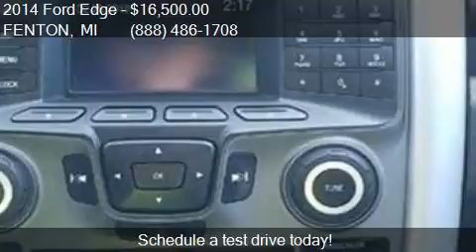2014 Ford Edge SE AWD 4dr Crossover for sale in FENTON, MI 4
This 2014 Ford Edge SE AWD 4dr Crossover is for sale in FENTON, MI 48430 at LASCO FORD.

Engine: 3.5L V6
Transmission: Automatic 6-Speed
Color: Black
Mileage: 52266
Contact LASCO FORD 2525 OWEN RD FENTON, MI 48430 to test drive this 2014 Ford Edge SE AWD 4dr Crossover today.